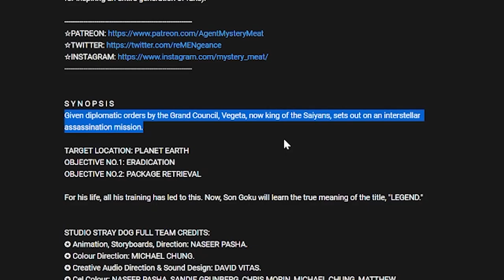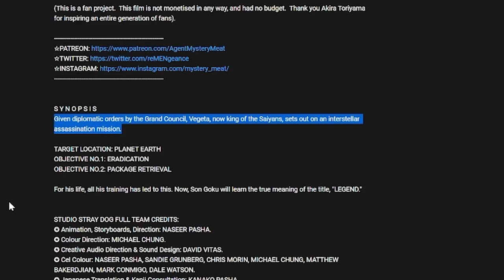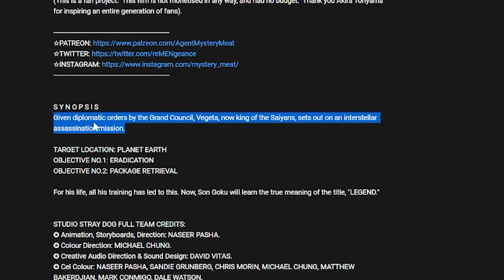Emperor Vegeta Theories CONFIRM "After Frieza" | Legend, A Dragon Ball Tale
This video goes over a few theories and concepts involving Emperor Vegeta. One thing off the bat is I CAN CONFIRM that A.F. 31XX New Dominion DOES INDEED MEAN AFTER FRIEZA!!
Legend, A Dragon Ball Tale is single handedly the greatest fan project ever made that honestly holds it's own with delivering a unique, REIMAGINED world, consisting of familiar faces and concepts from the world of Dragon Ball. WE NEED THIS TO CONTINUE!!